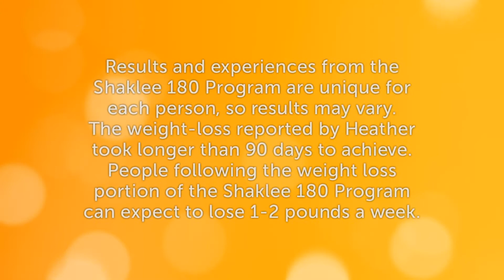Shaklee 180 - Heather's Story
Find Out How Heather Lost The Right Kind Of Weight, Lose Fat, Keep Muscle, And She Has Kept It Off For Over A Year Now. More Information Or To Get Started On Your Turnaround Go To This Link Today!